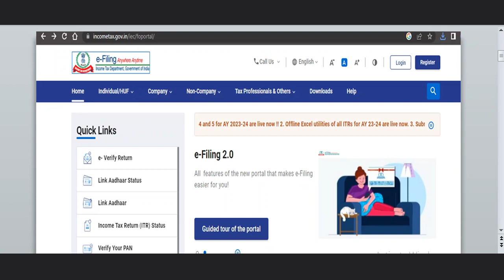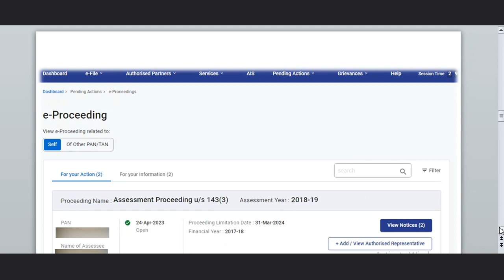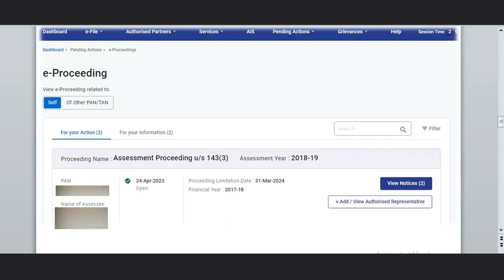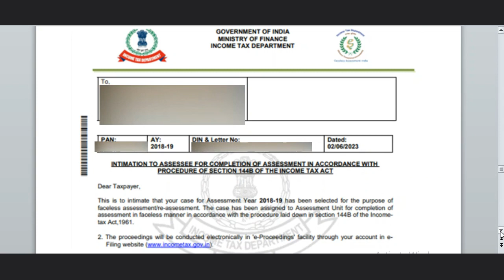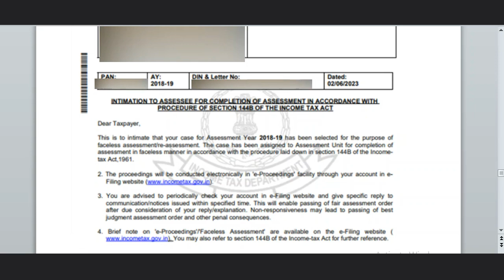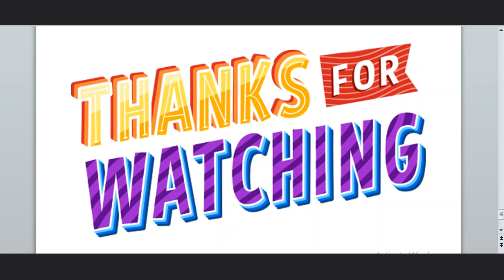Reply in Response to Notice of Faceless e-Assessment Scheme |143(2)| 142(1) |143(3)| Income Tax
ur tax guide,
income tax,
income,
tax,
itr,
income tax
notice,
notice,
it notice,
what is income tax notice,
notice from,
income tax notice from,
section 142(1),
u/s 142(1),
under section 142(1),
notice by,income tax notice by,
notice by section 142(1),
assessing officer,
from assessing officer,
from income tax office,
who can get notice,
what to do after getting notice,

Balance-Sheet-Format.